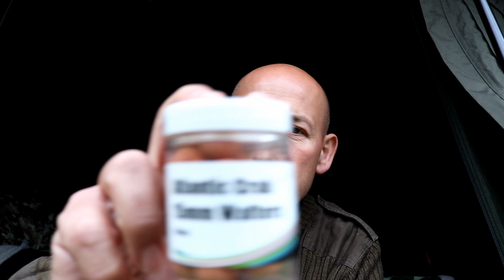Episode 8: Bank Time - Jay Taylor Blog - Special 12 Man Hampshire Carp Lake Syndicate Last Sessions!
My syndicate lake is closing and it's a special one!  A 12 man thin brook surrounded in forrest.  It holds some magical carp and this video is a collection of clips pulled together from my last few sessions ever on there!  The session includes 4 20s!